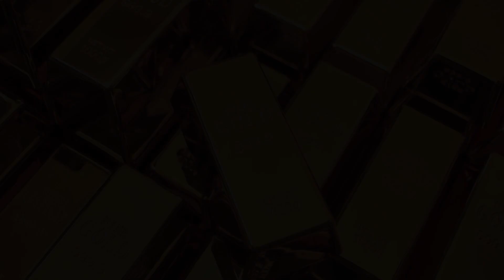‘สภาทองคำโลก’ เผยดีมานด์ทองคำใน ‘ไทย’ เพิ่มเพียง 3% ในปี 2022 | THE STANDARD WEALTH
สภาทองคำโลก เผยดีมานด์ทองคำใน ‘ไทย’ เพิ่มเพียง 3% ในปี 2022 มองดอลลาร์อ่อน Fed ชะลอขึ้นดอกเบี้ย จีนผ่อนคลาย Zero-COVID เป็นปัจจัยหนุนราคาทองคำในปี 2023